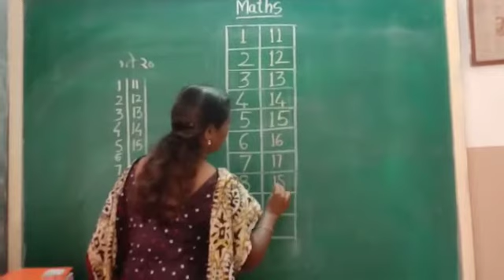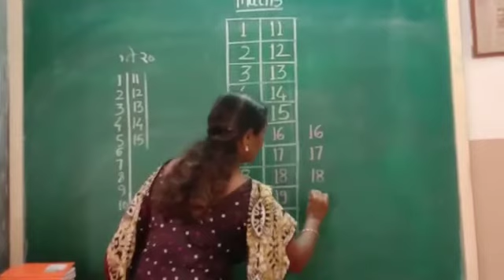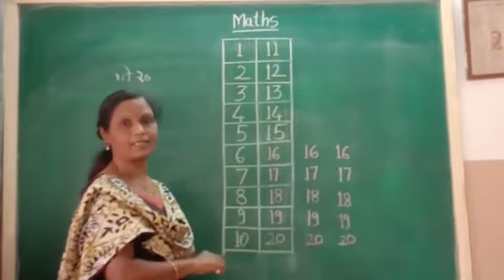Learn numbers from 16 to 20.